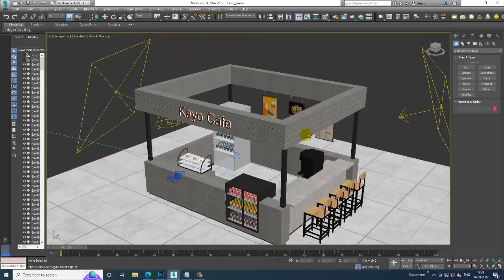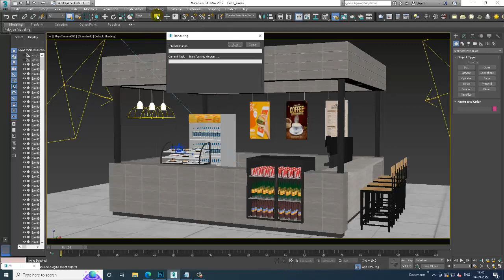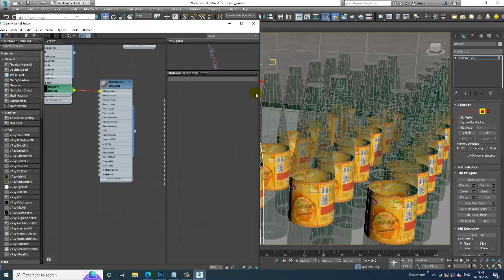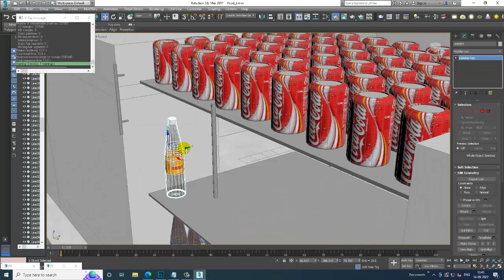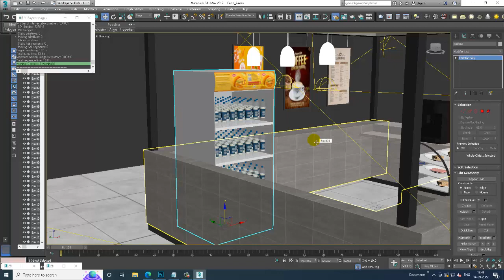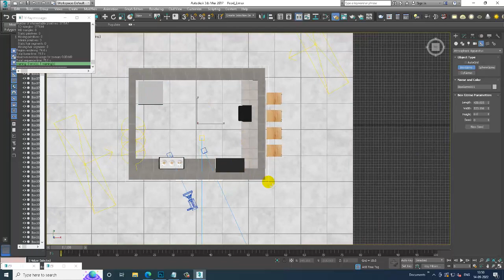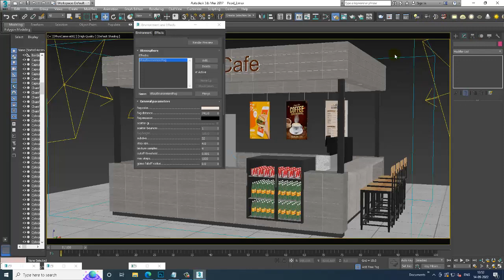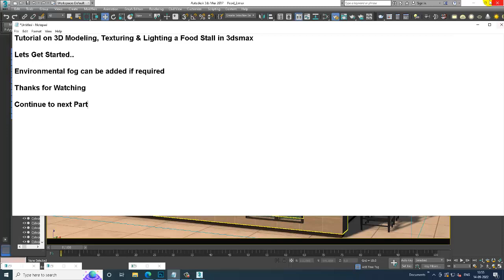3DsMax Tutorials, Learn 3D Texturing a Food Stall from Scratch in 3dsmax ( Part 11)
Tutorial on 3D Modeling, Texturing & Lighting  a Food Stall in 3dsmax ( Part 11)

Working with Vray Lights
Setting up Render Settings
Assigning Vray Fog